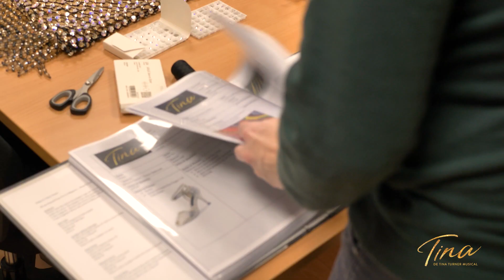Kleding | TINA - De Tina Turner Musical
Ben jij ook zo benieuwd naar het verhaal achter de kostuums bij TINA? Robbert Elbers (Hoofd Kleding) neemt je mee backstage en vertelt je van alles in deze video.

Meer video's over musical zien?

Dit is het YouTube-kanaal van Stage Entertainment Nederland.